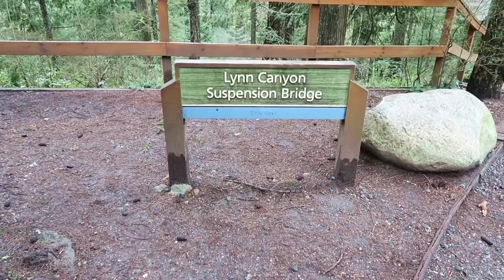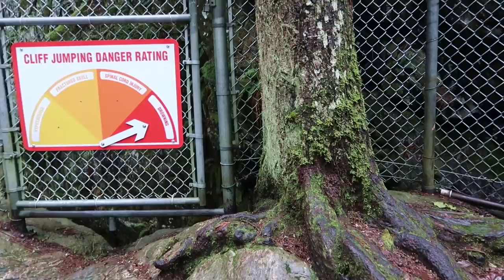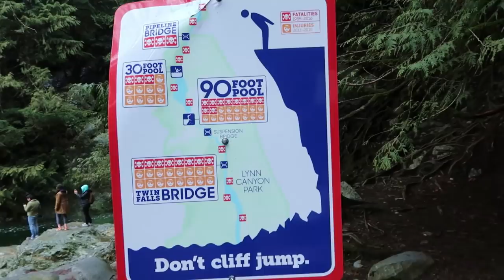HANGIN' WITH THE FAM